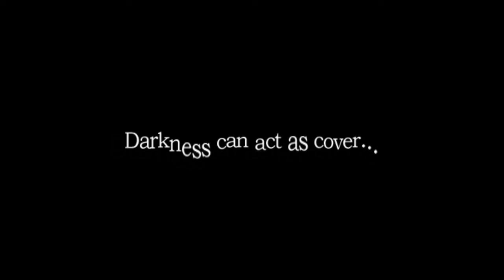Amnesia Collection._.._.._._.Gone wrong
Amnesia: Collection